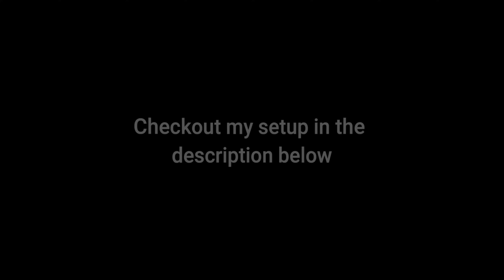Can Spartan Spear Survive Against 20,000 Persians? | Ultimate Epic Battle Simulator | UEBS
1500 Spartans in Spear formation defend against 20,000 Persians.
Who will win? Watch the video to find out.

Checkout my setup:-
Gaming Chair
Mouse Pad
Hard Drive
Cooling System
Power Supply